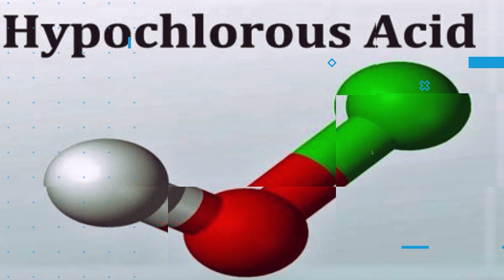Tru Clean, powered by Hypochlorous technology.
Trieu Technologies promoting alternatives for toxic and harsh chemicals using Hypochlorous Acid Technology.  This video features our hospital grade disinfectant that is EPA registered and on the CDC list to fight COVID-19